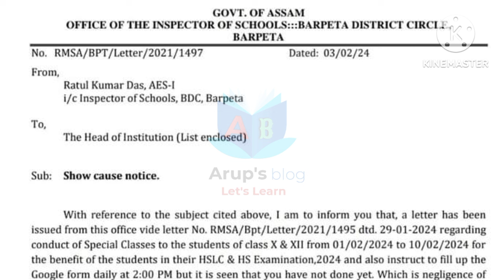big breaking ।। একাংশ বিদ্যালয়লৈ কাৰণ দৰ্শোৱাৰ জাননী ।। show cause notice issued